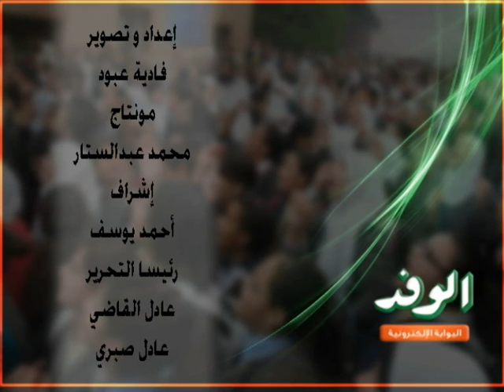ثوار التحرير القوى السياسية لن تمثلنا فى مجلس الشعب